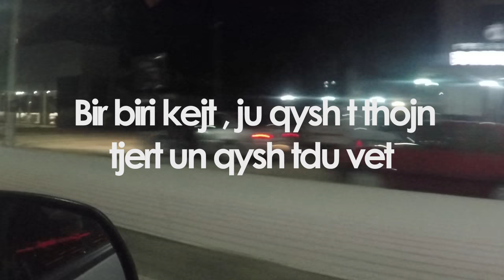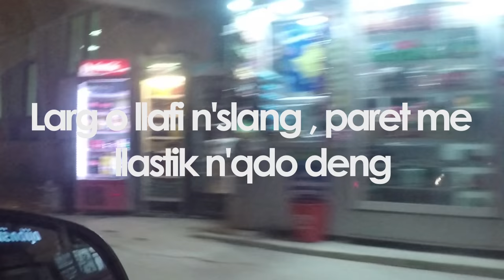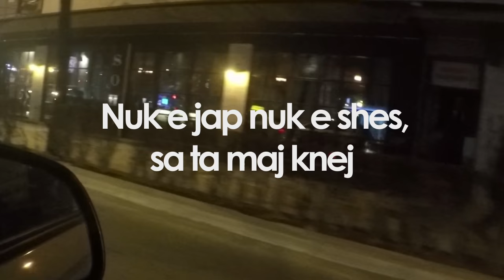ETRITT - RRUGËS (Official VideoLyric)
Prod by : Icon (06rec.)
Masterized : Mecca (USA)
Video : Mani Junuzi
VideoLyric & edit : Timpsta